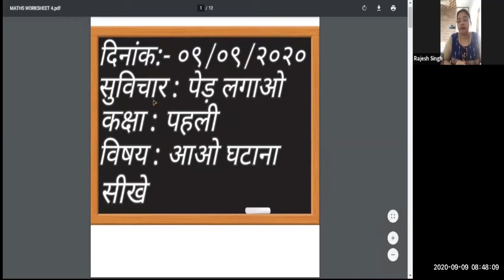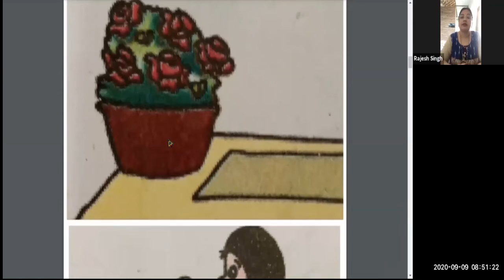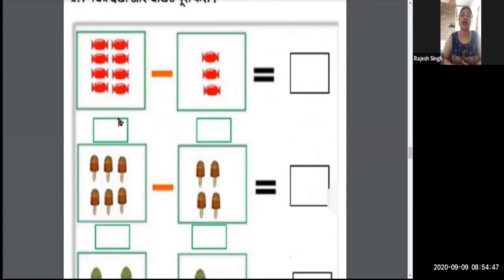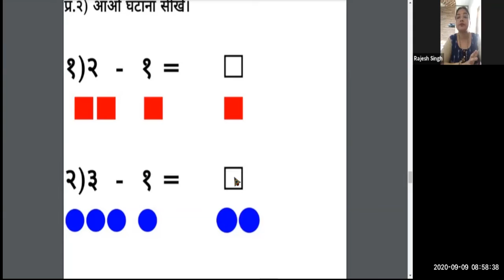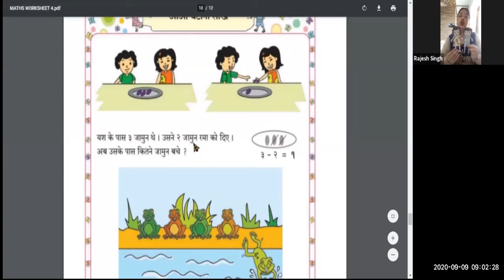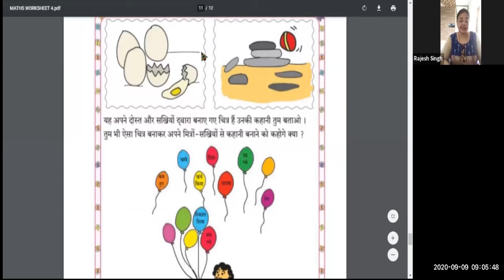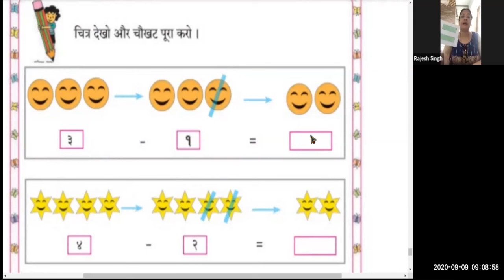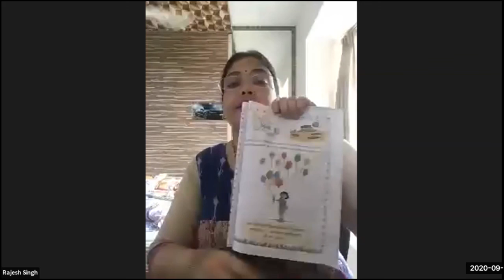आओ घटाना सीखें AAO GHATANA SIKHEN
व्याख्यान विषय : गणित

प्रकरण : आओ घटाना  सीखें

अध्यापिका : संध्या सिंह